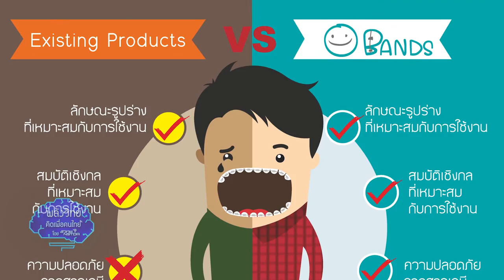พลังวิทย์ คิดเพื่อคนไทย ตอน ยางวงจัดฟัน ผลผลิตจากน้ำยางธรรมชาติไทย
รายการพลังวิทย์ คิดเพื่อคนไทย โดย สวทช. ครั้งนี้เสนอตอน ยางวงจัดฟัน ผลผลิตจากน้ำยางธรรมชาติไทย